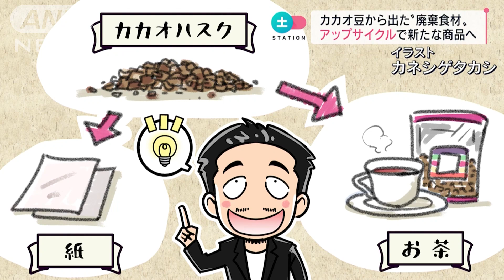新商品！！ 濃厚ショコラジェラート 開発の裏側(2022年4月22日)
（テレビ朝日・仁科健吾アナ）
テレビ朝日仁科アナウンサーが食べているのは
チョコと卵を使ったショコラジェラートです。
そのお味は・・・？
「おいしい！」
「そこまで甘みが強くなくて、大人なジェラートになってますね」
美味しそうなこちらの商品。
実はあるお店が抱えていた“廃棄食材”の悩みから生まれているのです。
都内にあるこちらのチョコレート店。
国際品評会で多くの賞を受賞する本格的な専門店です。
代表の山下さん。
チョコレートを作る過程で出る“廃棄食材”を少しでも減らしたいと考えていました。
（Minimal代表・山下貴嗣さん）
「（カカオ豆を加工する際に）カカオハスクっていうのがどうしても、廃棄しないといけないということなので、そこは大きな課題の一つ」
カカオハスクとはカカオ豆の殻に当たる部分で、その廃棄量は100kgのカカオ豆を加工する場合、およそ20～30kgにあたります。
捨てるしかないカカオハスクをなんとかしたいと、山下さんは模索していました。
「どうにかカカオハスクを破棄せずに“アップサイクル“したいなということをずっと企業として取り組んできた」
紙やお茶にすることも試しましたが、処理が大変で実用化はできませんでした。
他に良い処理方法はないのでしょうか・・・
そこに、そのカカオハスクを有効活用してくれる人物が現れたのです。
（取材ディレクター）
「何に使うんですか？」
（田中農場・田中拓也さん）
「鶏のエサに、帰ってあげようと思います」
カカオハスクを受け取りに来たのは埼玉県で養鶏所を営む田中さんです。
以前から付き合いのあった山下さんから、
鶏の飼料として使う提案をうけ、面白いと思い早速与えてみました。
「カカオハスクってとても栄養価高くて、すごく生き生きと羽艶がよくなった気がします」
カカオハスクに含まれるポリフェノールの成分によるものなのか、良い効果が出たというのです。
「（カカオハスクを）数十トンレベルで僕らは処理してくんで。でも田中さんのところは足りないんですよね。10万羽とかいるんで、そのうち2万羽分ぐらいしか今行き届いていない」
今回の取り組みから更に何かできないかと考えた田中さんに、あるアイデアが浮かびます。
「卵とチョコレートで何かおいしい商品が出来ないかと思い、ジェラートを作りました」
チョコレート店から出たカカオハスクを鶏が食べて、上質な卵が生まれる。
その卵とチョコレートを使って出来たのが、このショコラジェラートだったんです。
廃棄ロスを少なくしたいという思いから生れた商品。
この新しいサイクルについて山下さんは・・・
「SDGsでいうと、作る責任、使う責任。こういう捨てていたものをきちんをアップサイクルできるのは本当に嬉しい。本当に素晴らしい商品として作っていただいています」